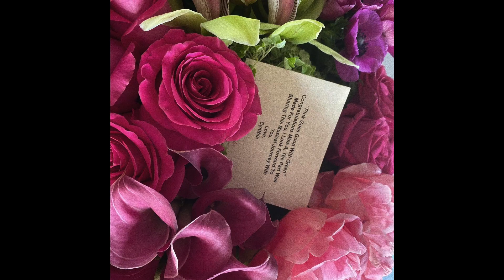Ariana Grande, Cynthia Erivo React To 'Wicked' Casting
Graeme O'Neil takes a look at Ariana Grande and Cynthia Erivo's reactions when they found out they had been cast in the big screen version of "Wicked".